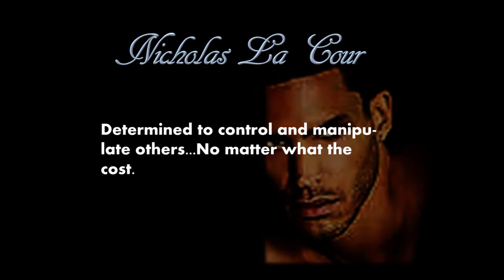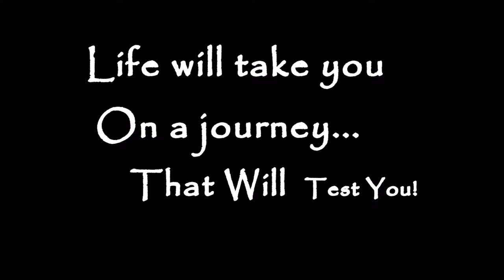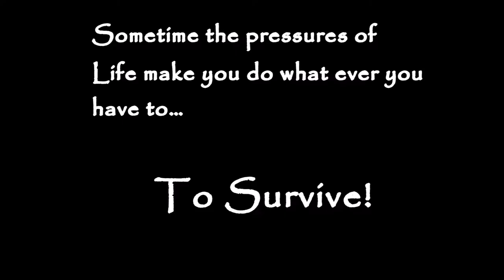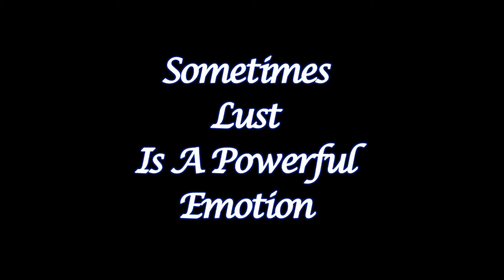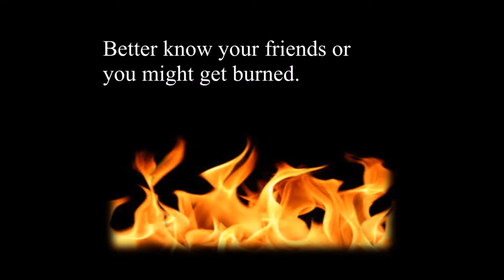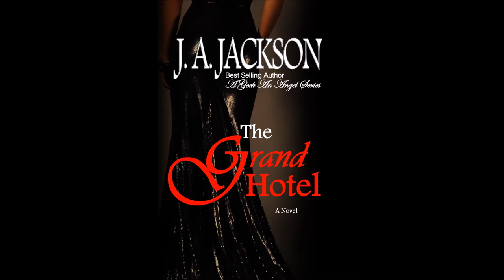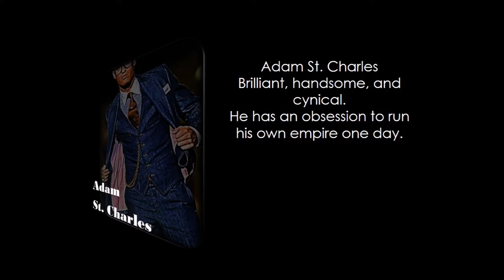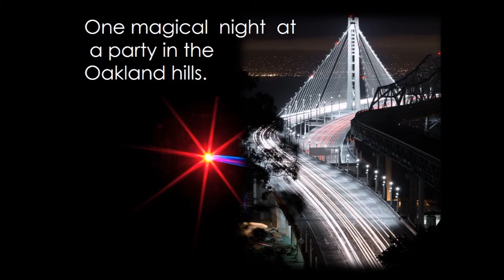Author J. A. Jackson Books, Bells & Christmas 2016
Thanks for all the support you've offered me throughout this year.
Best wishes a Merry Christmas and a Happy New Year.